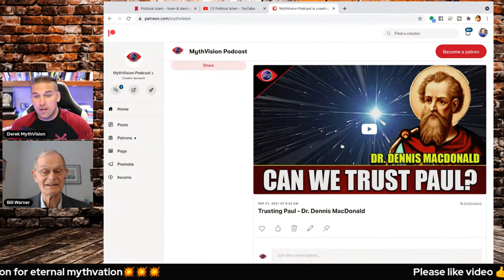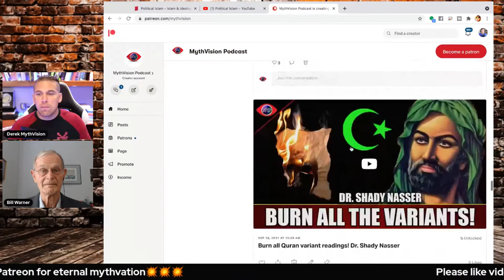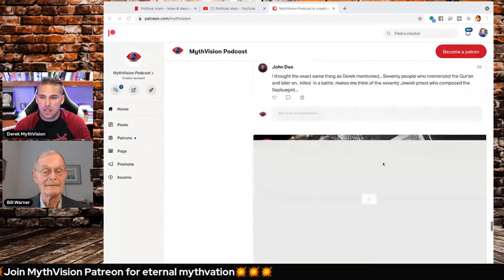The True Face of Islam: What Do Their Books Say? Dr. Bill Warner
Because political Islam has subjugated other civilizations for 1400 years, Dr. Bill Warner founded the Center for the Study of Political Islam International (CSPII) to further the analysis of its doctrine and the ramifications for Western Civilization. Its mission is to educate the world about the doctrine of Islamic politics through his work and CSPII research. He has written over a dozen books that make the doctrine of political Islam easy to understand. He also developed the first self-study course on political Islam.